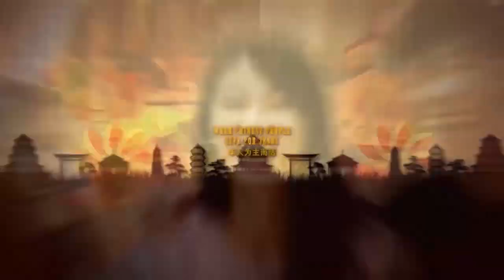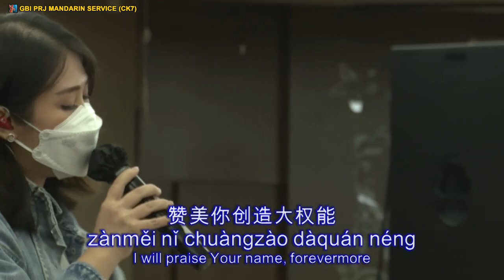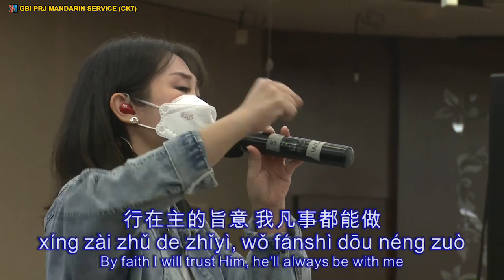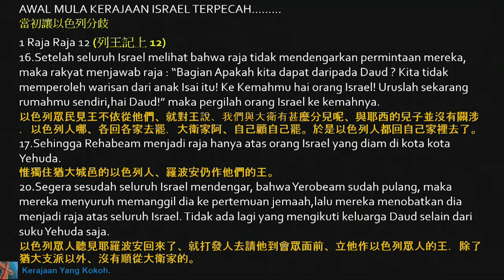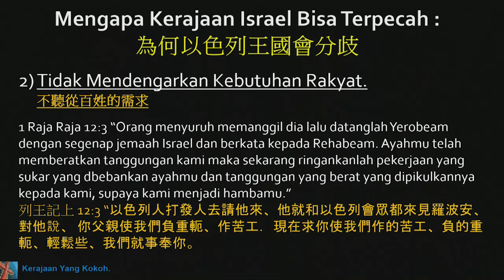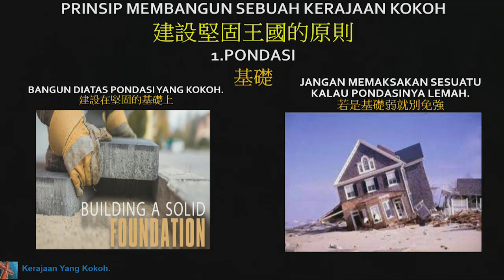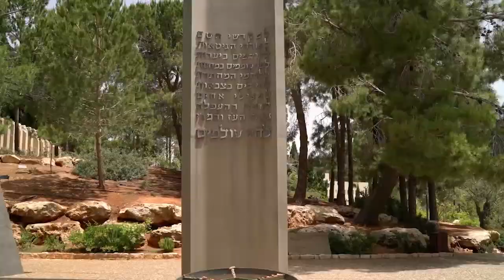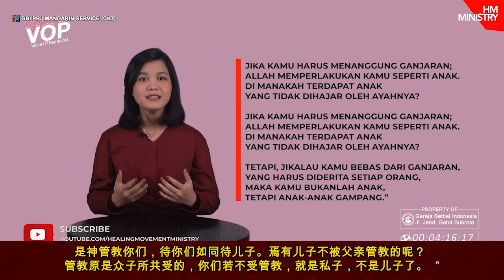KERAJAAN YANG KOKOH - Pdp. Hartono, SE - Onsite Mandarin 14 Agustus '22